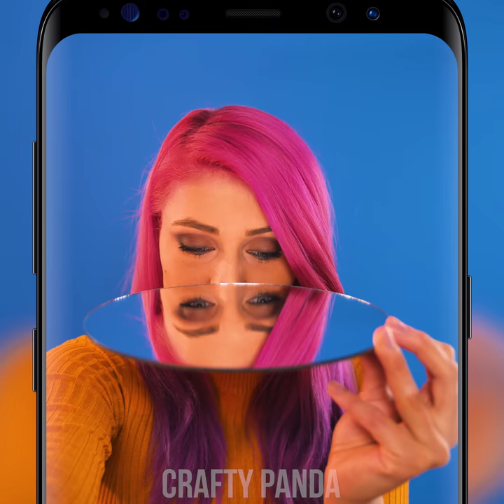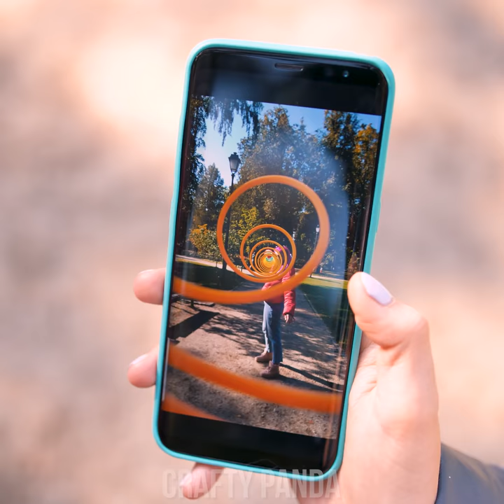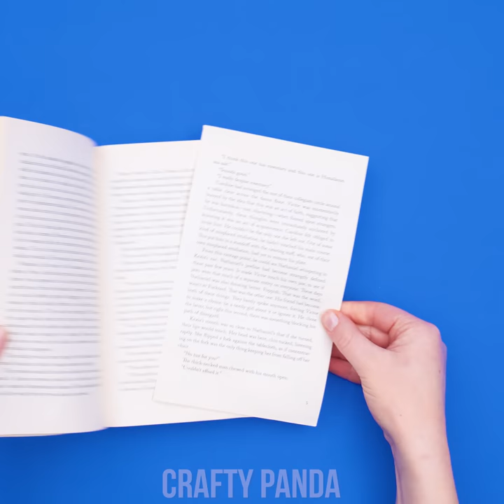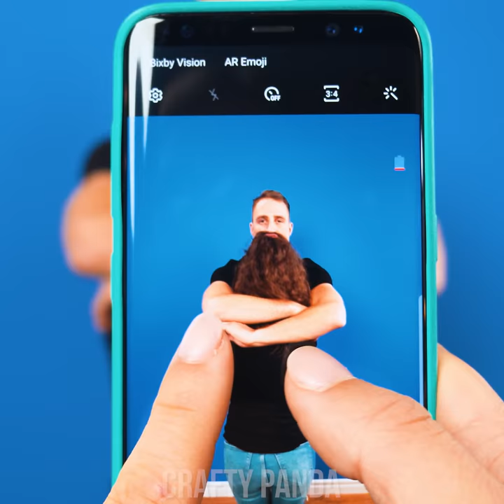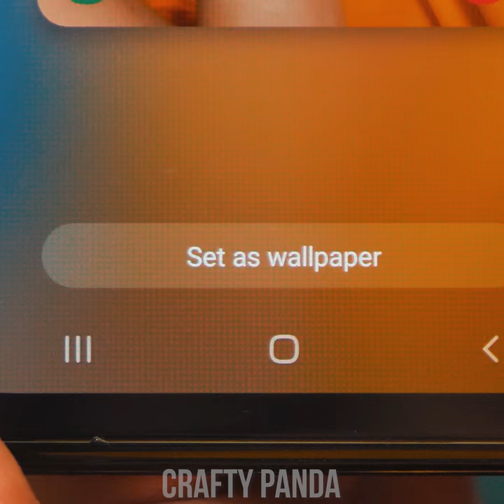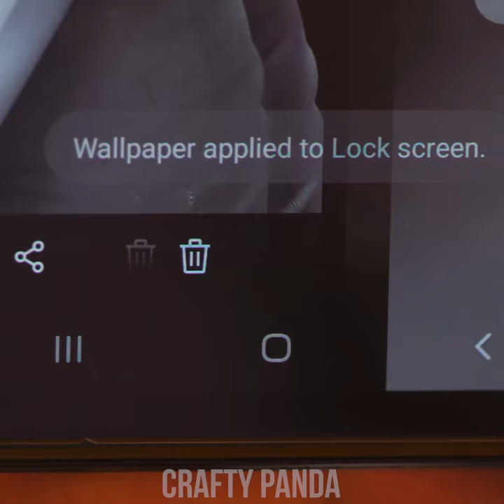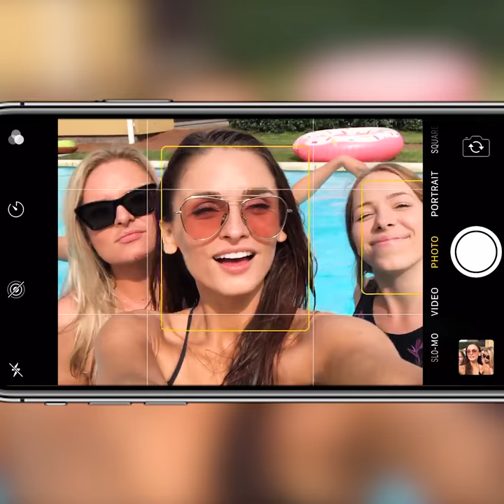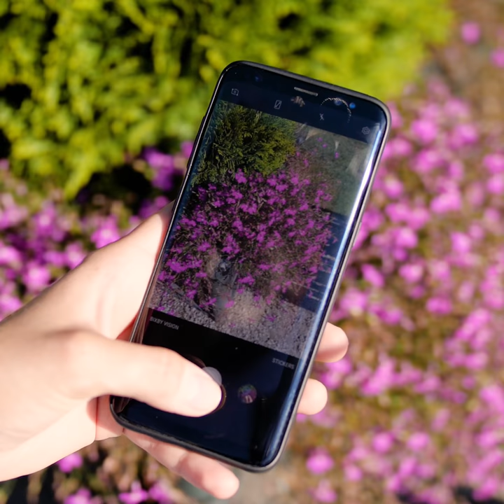11 Creative Photo Tricks And Instagram Photo Hacks! DIY Photo Ideas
Wanna learn to take a creative and professional shot with your phone? With these simple photography tricks, you will have a stunning profile photo without spending a single penny! Learn to use a simple mirror, a magnifying glass or even a slinky toy as a cool photo effect! Discover how to make a camera stabilizer, use an earphone cable for selfies and grab a toilet paper tube for a neat macro shot! Get ready to update your Facebook or Instagram profile pictures with these cool photo hacks!

Mirror Reflection Effect
Slinky Photo Effect
DIY Camera Stabilizer
Sprinkled Alphabet Effect
Beard Photo Prank
Romantic Screen Photo
Photo of a Shadow Message
Take a Selfie with an Earphone Cable
DIY Light Reflector for Portrait Photos
Magnifying Glass Photo Effect
Easy Macro Shot